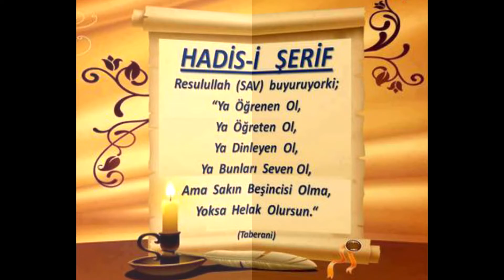8) Avâmil-i Birgivî - Nahiv Dersleri - Seyda Molla Selahaddin Atalay - Huzur Medreseleri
İmam Birgivi'nin Nahiv dalında yazmış olduğu ve klasik usul üzerine olan medreselerde okutulan kitaplardandır.

İMAM BİRGİVÎ

Osmanlı âlimlerinin en meşhûrlarından. İsmi, Muhammed bin Ali Birgivî’dir. Lakabı Zeynüddîn’dir 928 (m. 1521) senesinde Balıkesir’de doğdu. 981 (m. 1573)’de Birgi’de vefât etti. Türbesi, Aydın’ın Birgi kasabasında bir tepe üzerindedir. İlimdeki yüksek derecesinden dolayı İmâm-ı Birgivî ismiyle meşhûr olup, Türk âlimlerinin baş tacıdır. Hanefî mezhebinden olup, asrının en meşhûr âlimlerinden idi.

ALLAH ONDAN RAZI OLSUN